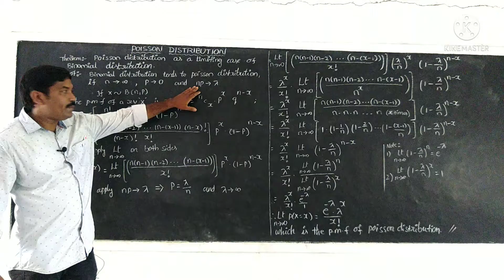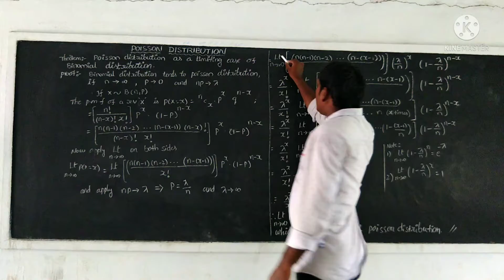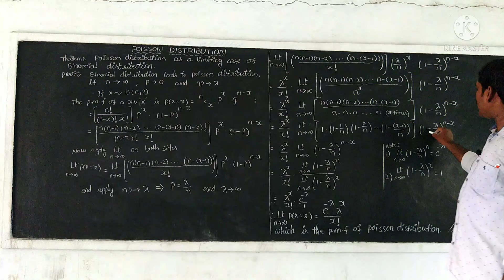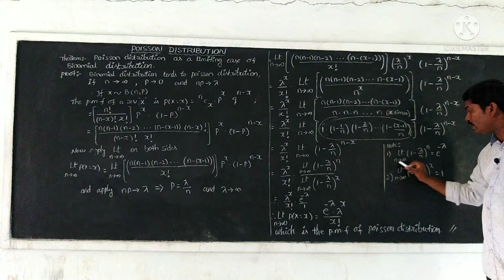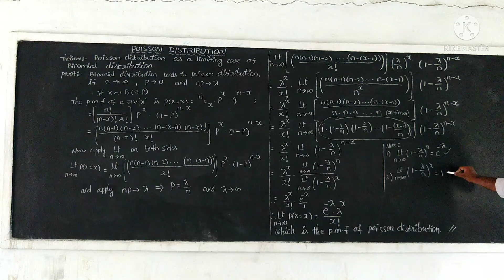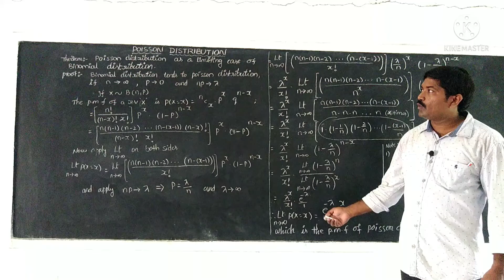semester#2,statistics,unit-4 poisson distribution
limiting case theorem of poisson distribution